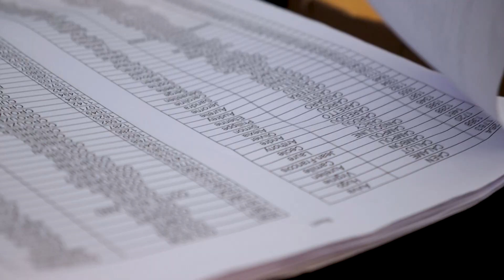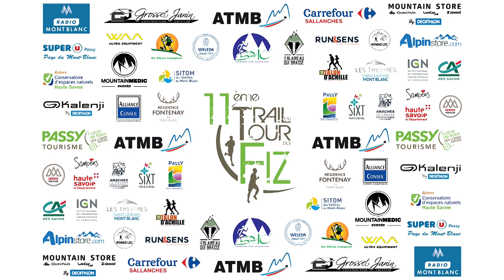Trail du Tour des Fiz 2019